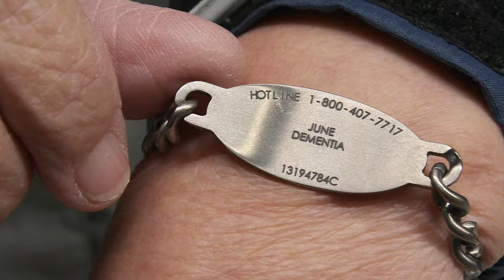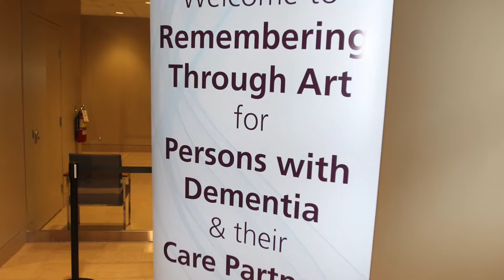Remembering through Art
Dementia patient June MaGee, 79, enjoys coming to the Art Gallery of Windsor especially their Remembering through Art for Persons with Dementia and their Care Partners.  Windsor Star Video, Nick Brancaccio